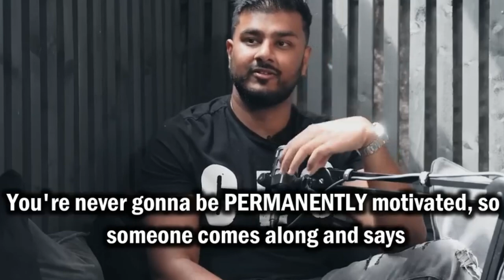Andrew Tate life lesson about motivation